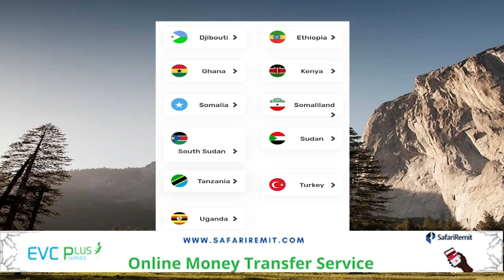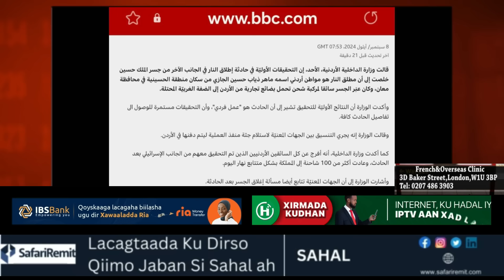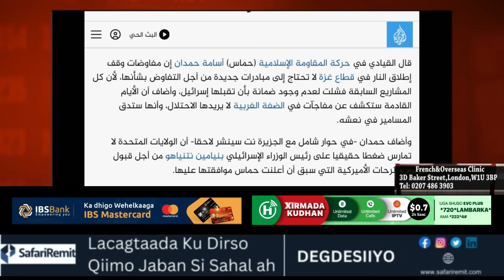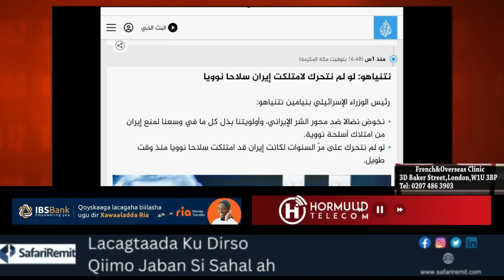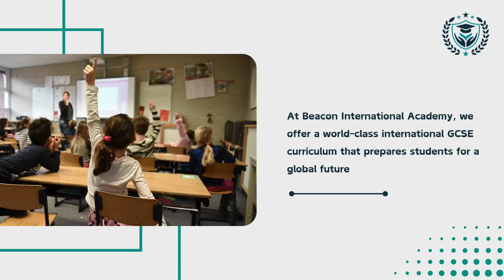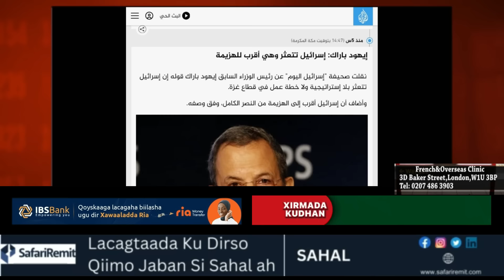HABEEN: Aley-lehe waa lahehelay kuwii, Xamaas oo hanjabaad aan horey loo arag soo dirtay, tolow maxa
HABEEN: Aley-lehe waa lahehelay kuwii, Xamaas oo hanjabaad aan horey loo arag soo dirtay, tolow maxaa dhici doona maalmaha soo socda?